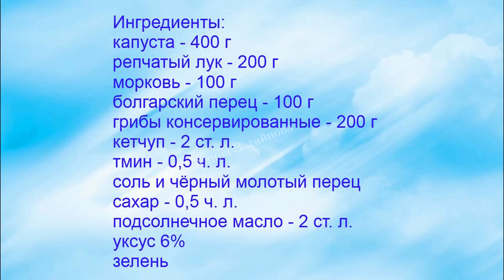Капуста тушёная с грибами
Ингредиенты:
болгарский перец - 100 г
грибы консервированные - 200 г
кетчуп - 2 ст. л.
тмин - 0,5 ч. л.
соль
чёрный молотый перец
уксус 6%
лавровый лист
зелень